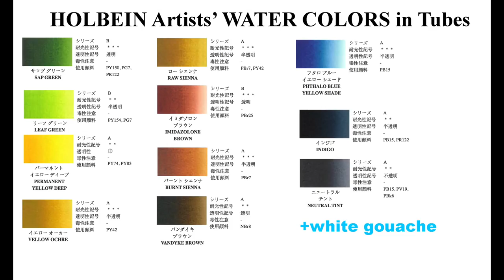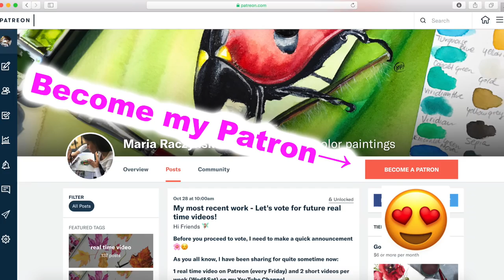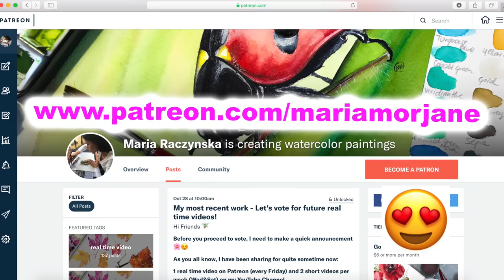Pine Cone Painting in Watercolor Snow Winter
This painting is available as a real time video (pencil sketch for download)
1. For pencil sketches/real time videos please go 🌷(Please note: Not all YT videos become real time videos. My Patrons help me choose which paintings become future real time videos)
2. My Online Painting School: maria-raczynska.teachable.com 🌊

5. This painting:

*Holbein Watercolors in tubes: Sap Green, Leaf Green, Permanent Yellow Deep, Yellow Ochre, Raw Sienna, Phthalo Blue Yellow Shade, Imidazolone Brown, Burnt Sienna, Vandyke Brown, Indigo, Neutral Tint + white gouache for snow

*Watercolor Paper: Cold Pressed 140lb Watercolor Paper Sheet 12X14

Silver Brush:
Script 4 “Black Velvet”

6. For all my Ladies that always ask: my nails are by Zoya, some of my favorite colors: Haruko, Leisel, Bar

7. Please keep in mind there's a setting on YT where you can adjust the speed of this video. Yes! you can slow it down ;)

▶︎▶︎▶︎▶︎▶︎▶︎▶︎COPYRIGHT NOTE:
1. My videos are copy protected, they are fully owned by me and they are not allowed for any download. Please NOTE: IT'S A COPYRIGHT VIOLATION TO CREATE YOUR OWN CHANNEL WITH MY VIDEOS, you are risking losing your google account.
2. My videos are for your personal enjoyment. So It’s ok to copy my art for your personal use as long as you are not trying to make money off of it. 🌹😍

3. If you post your copied work on any social media, please give me a credit stating it's a "copy of an original painting by Maria Raczynska" 😊 Just think of it this way.. if you created a painting and shared a video with everyone else, how would you feel if someone else was taking credit for it?😅